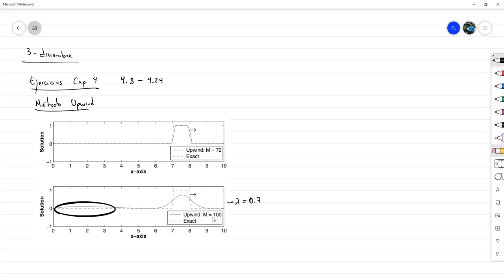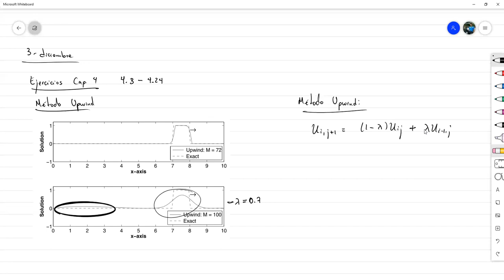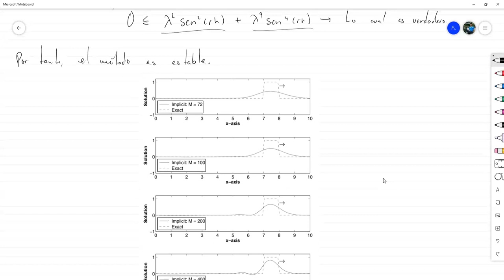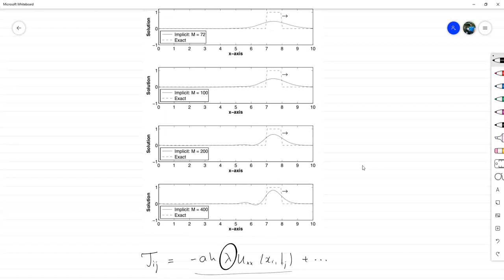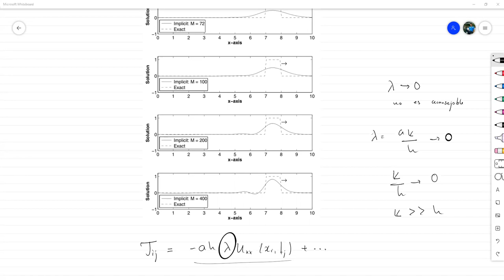Nuevamente el método Upwind || Método Implícito para la ecuación de Advección - Ecua. Dif. Numéricas